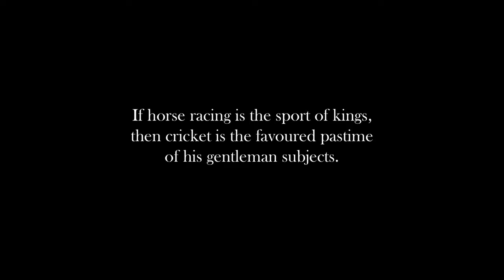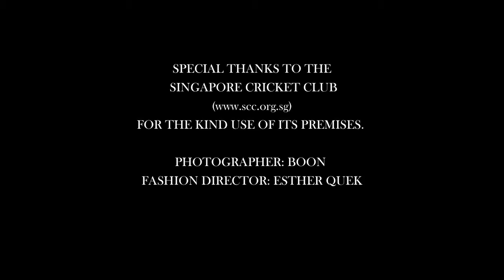THE RAKE Issue 22 Fashion Spread - Stepping up to the Creases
THE RAKE Magazine June 2012 Issue.
When the Tudors started playing cricket on the royal pitches of Hampton Court Palace, they created a sport that would join polo, sport hunting, and liberal Scotch imbibition in the highest pantheon of gentlemanly pursuits.